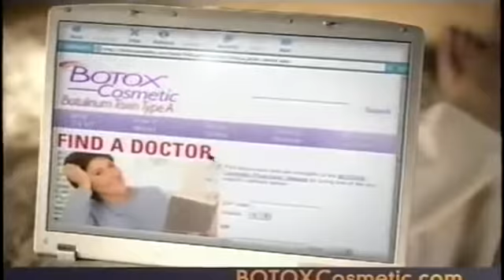Botox Cosmetic commercial (2006)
Please also join me on my other youtube channel